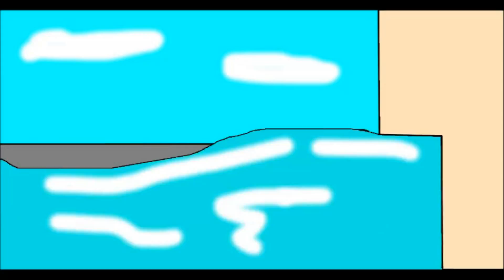Water Wasted | ThedBroTube Animation Episode 22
Story: ThedBro and Ted were in the kitchen. ThedBro was washing the dishes and Ted was playing with he wooden sword. When Ted tried to scare ThedBro. Suddenly the tap sudden dripping and later it now become full of water in the house...

ThedBroTube

This channel is based on ThedBro and ThedBo Episode series. The other addiction characters is named 'Ted' and 'EvilThed'. 4 boys created by Thedeus Chan the director and actor in this videos of ThedBroTube.

This channel of the Episode has a MLP ( My Little Pony ) Pony in it also including other cartoon or anime or whatever.

Display:
ThedBro - Wearing the green line on the neck
ThedBo -  Wearing the blue line on the neck
Ted - Sometime wear cap/hat and wear a jacket suit
EvilThed - Wearing a black shirt

.l. l. l
.l. l___/
.l. l. l
.l. l___/.